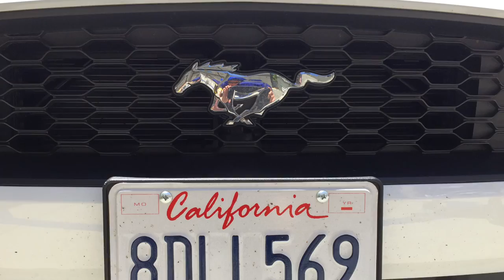The Streets Of L.A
This video shows both the streets of L.A as well as the downtown area. It also has a picture of a famous donut shop.